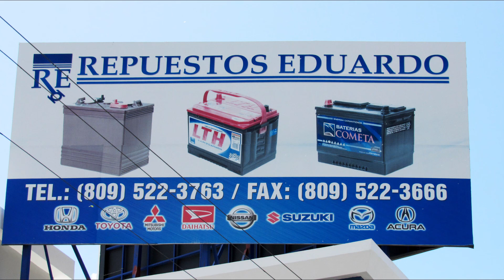REPUESTOS EDUARDO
'"LOS NUMERO 1 EN TODO EL SUR DE REPÚBLICA DOMINICANA"